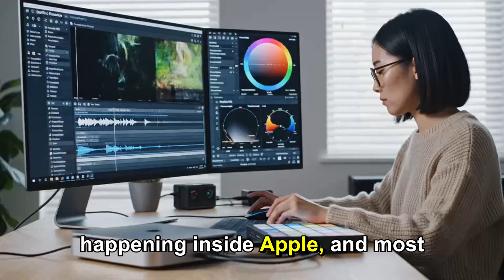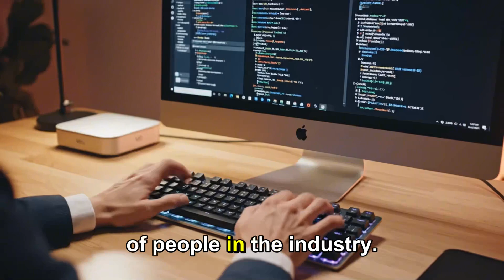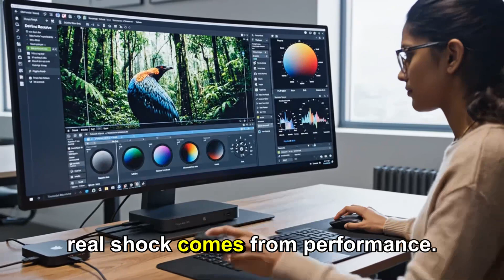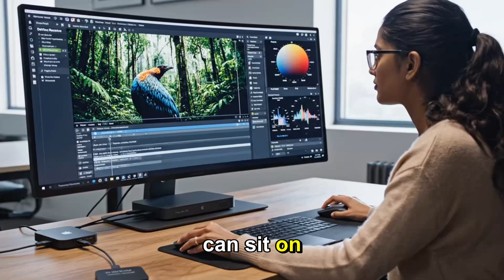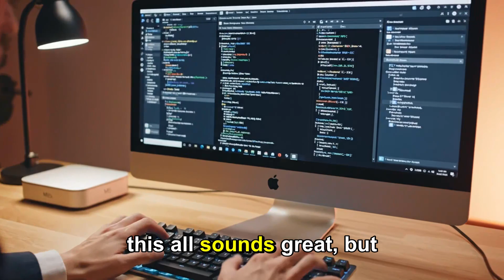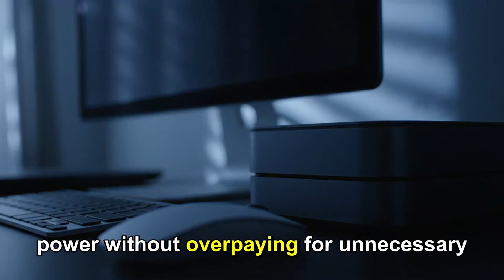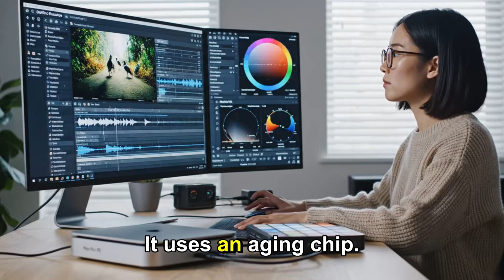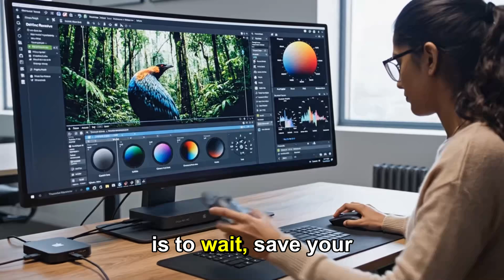Mac Mini M5 LEAKED: 512GB Base + M5 Pro Specs SHOCKINGLY Confirmed!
Mac Mini M5 LEAKS have just dropped and this could change everything for Apple’s desktop lineup! In today’s video we dive into the latest leak details showing the rumored 512GB base storage configuration, M5 Pro upgraded specs, performance expectations, release timeline rumors and what this means for Apple fans & buyers. With multiple insider leaks & YouTube clips surfacing NOW, this could be one of the biggest Mac Mini updates in years — and it’s about to go viral. We break down ALL the leaked specs, storage upgrades, performance expectations, and expert predictions in one place. If you’re considering upgrading your desktop or thinking about waiting for the next Apple Silicon, THIS is the video you must watch.